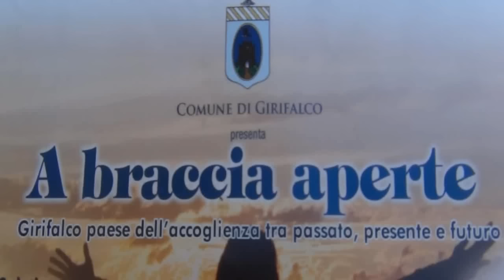Girifalco 2 luglio 2016 - Convegno - "A BRACCIA APERTE"